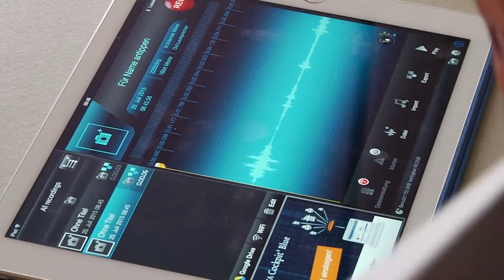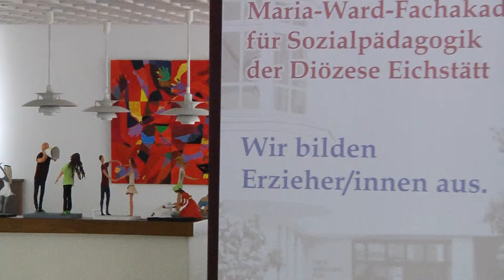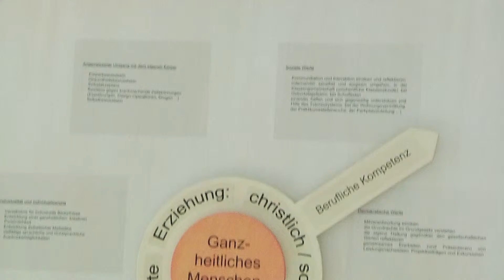Medienkompetenz vermitteln: Maria-Ward-Fachakademie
Das Smartphone im Schulranzen ist für viele Mädchen und Jungen ganz normal. Dabei wünschen sich die Eltern häufig, dass ihre Kinder einen kritischen Umgang mit Internet und Co. erlernen. Medienkompetenz vermitteln – das sollen Erzieher heutzutage leisten können. Das nötige Know-How müssen sich aber auch die Pädagogen erst einmal in ihrer Ausbildung aneignen. An der Maria-Ward-Fachakademie für Sozialpädagogik absolvieren sie ein entsprechendes Fach. Anita Hirschbeck hat die Klasse bei der Produktion eines Hörspiels begleitet.